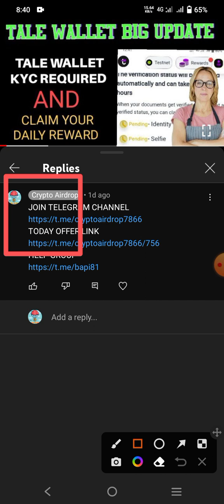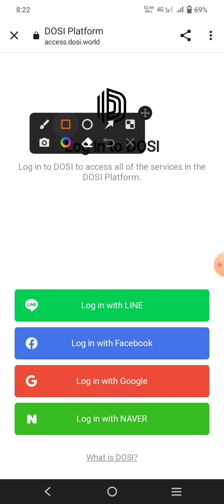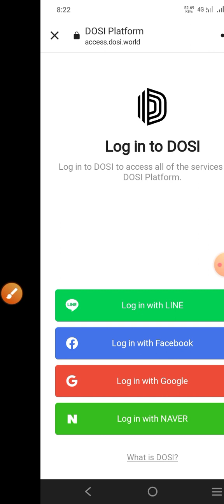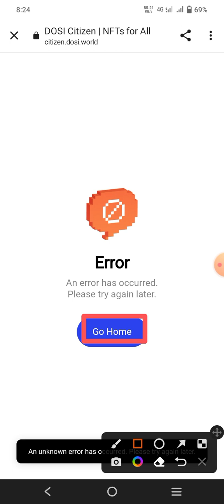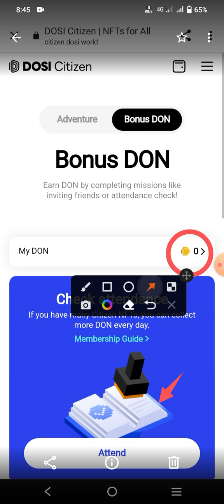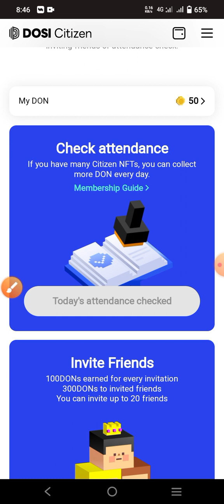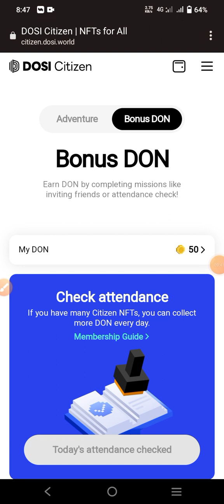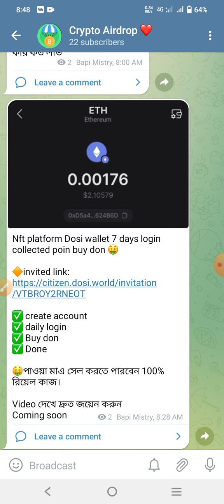Dosi Nft Platform Offer ll Claim Coin And Bye Nft ll Instant Sell And Withdraw Your Profit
TELEGRAM CHANNEL ( LINK VIDEO PIN COMMENT)

TODAY OFFER LINK ( VIDEO PIN COMMENT)

HELP GROUP ( LINK VIDEO PIN COMMENT)

After joining Dosi citizen airdrop you will get 50 Don coin daily. When you get 500 to 600 coins then buy an nft with those coins. You can immediately sell that Nft on their marketplace and withdraw your profit. Join our telegram channel "Crypto Airdrop" airdrop from video pin comment to get such offers.